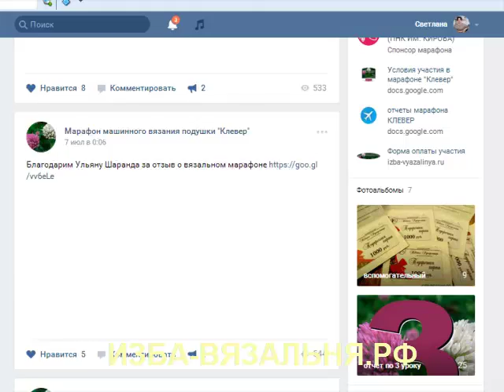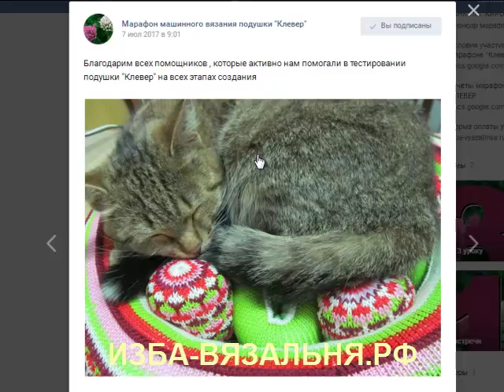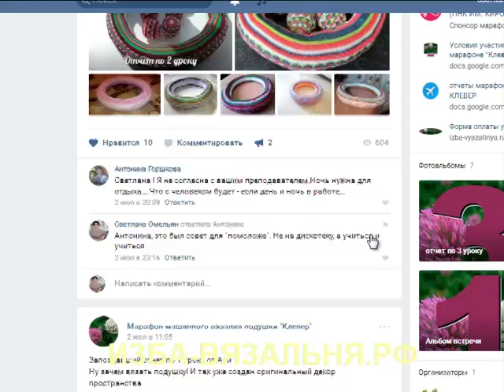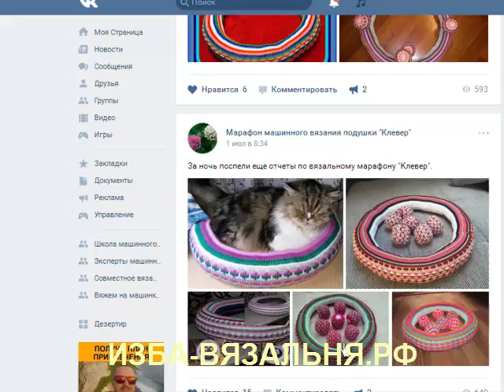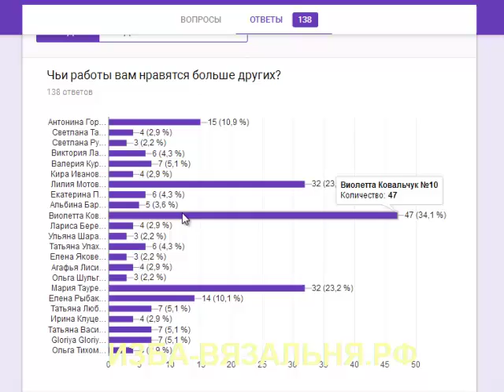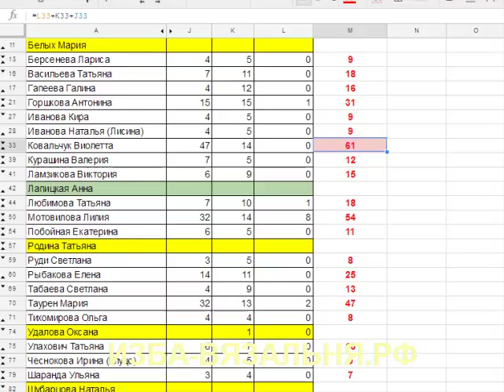Подведение итогов вязального марафона "Подушка "Клевер" школы вязания Н. Некрасовой